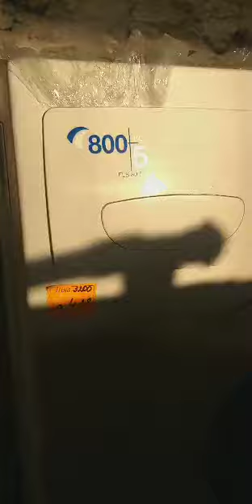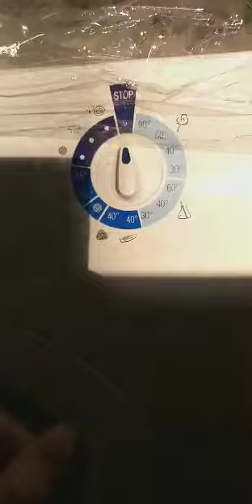ARDO FLS 80E-а418 Стиральная машинка до 5 кг 800 об/мин 60*39 б/у гарантия 6 мес